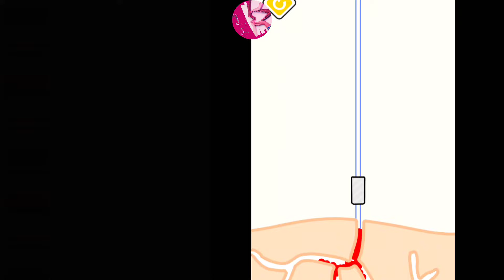Help Me Tricky Puzzle vs Draw To Smash - Satisfying ASMR Gameplay All Levels